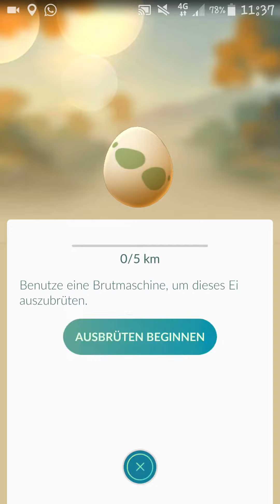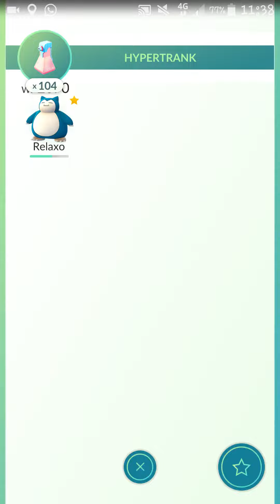Pokemon Go [German/HD1080p] #001 Leider ein paar Bugs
Wir rennen durch meine Hood und schauen was Pokmon Go so drauf hat. Wenn ihr mehr wollt, dann schreibts doch in die Kommentare.